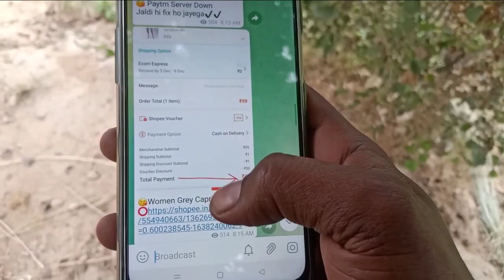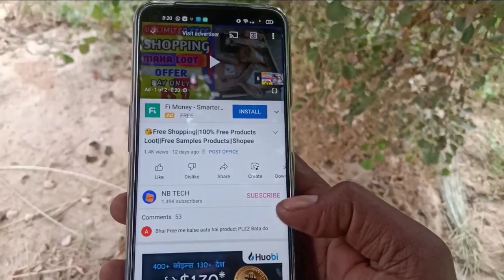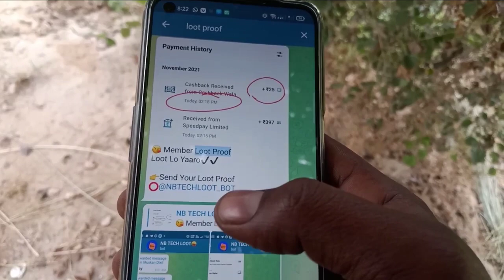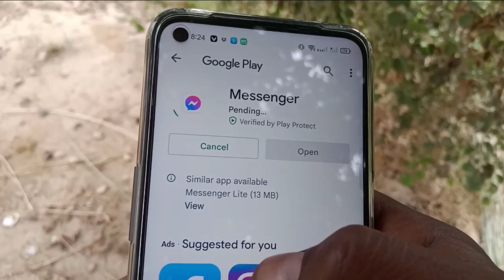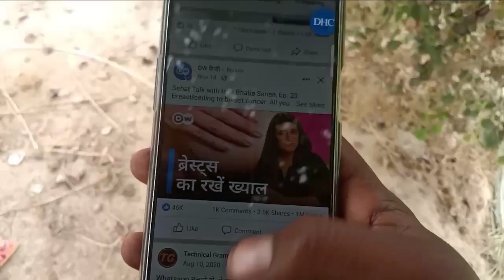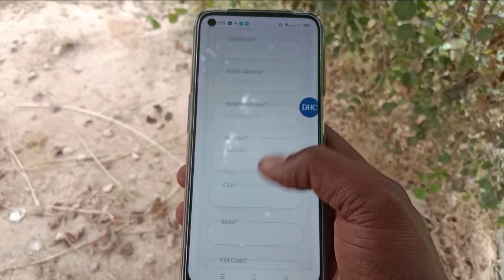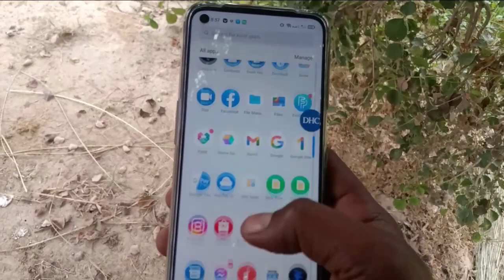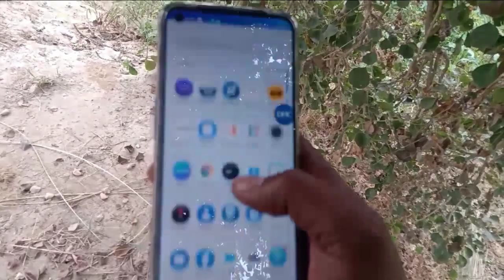New Free Samples today | free sample products in india|free product samples in India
In this video we will talk about (4 Best free sample products in india 2021) and also a very good way to earn Money online.

free google home mini smart SPEAKER

sample product
free goodies
free saman